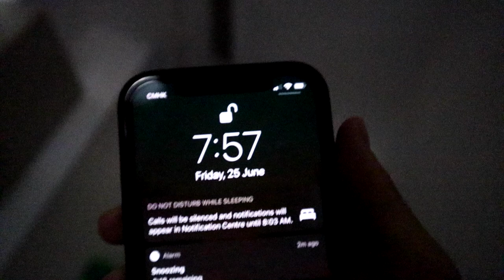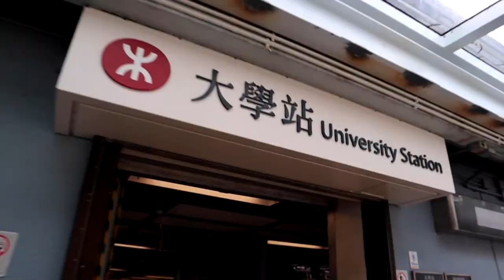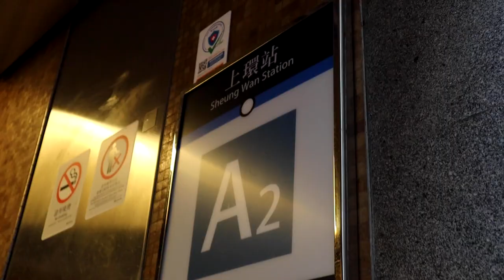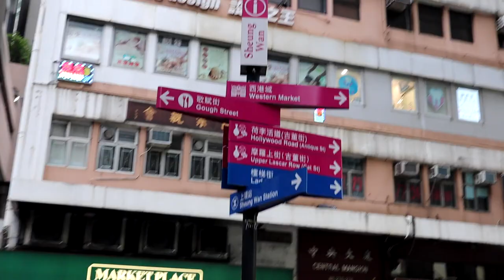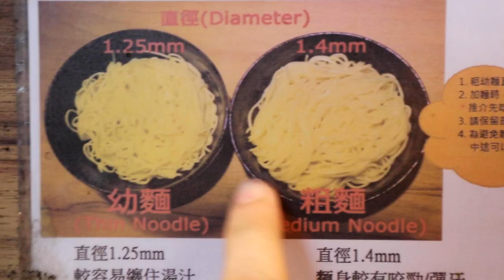A Day In The Life of an Accounting Intern in Hong Kong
I'm a second-year business student currently doing a summer internship. Just for the record, I grew up in Myanmar and "Thiha" is a Burmese name.
Hope you enjoy the video. Thank q